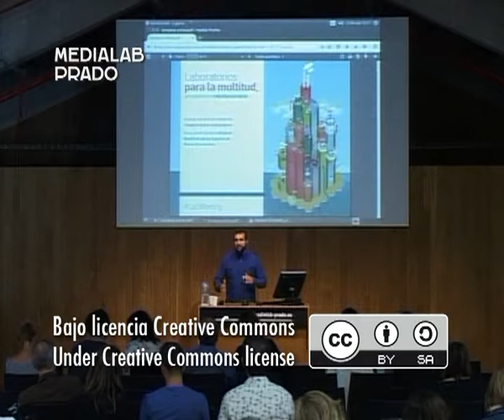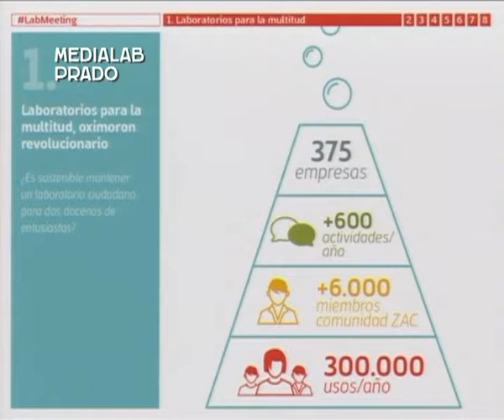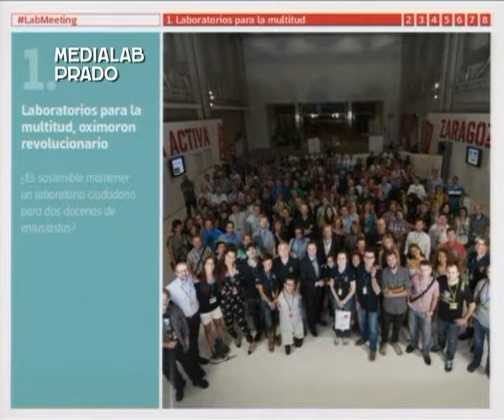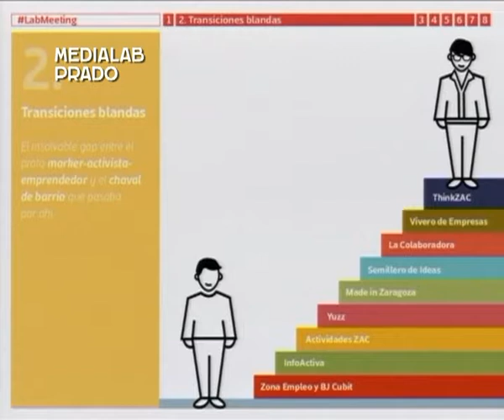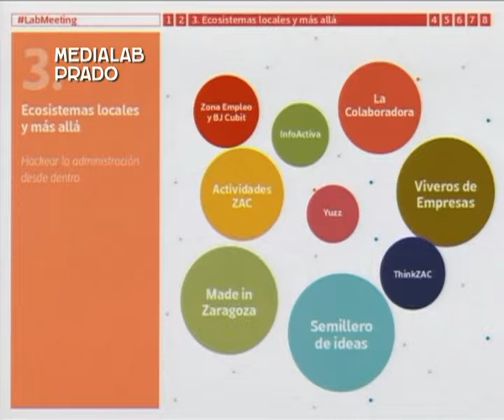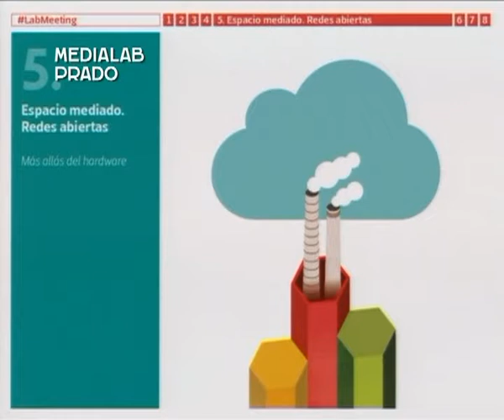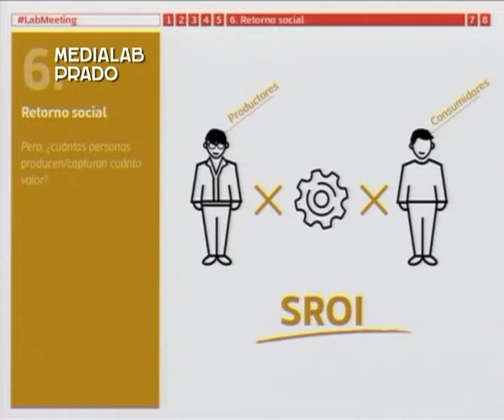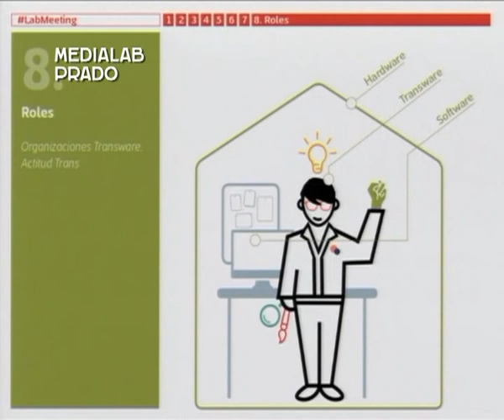Laboratorios de multitud, un oximoron revolucionario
Aciertos y errores del modelo de Zaragoza Activa-La Azucarera. Ideas a partir del post Hacia un Manifiesto de los Espacios de Nueva Generación.

Ponencia de Raúl Oliván, Zaragoza Activa – La Azucarera, en LabMeeting 2015 Madrid.